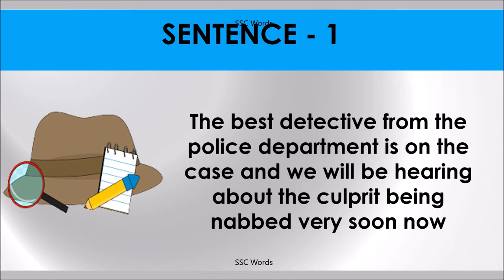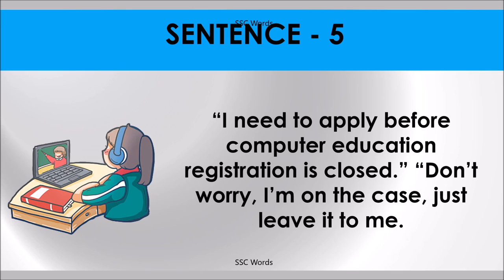ON THE CASE Idiom 1082 # Meaning and five sentences # SSC Words